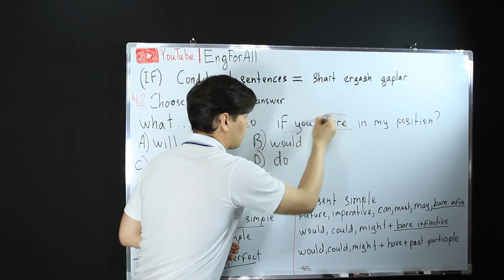CONDITIONAL SENTENCES 42 (DTM 2019)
What you do if you were in my position?
A)will
B)would
C)did
D)do